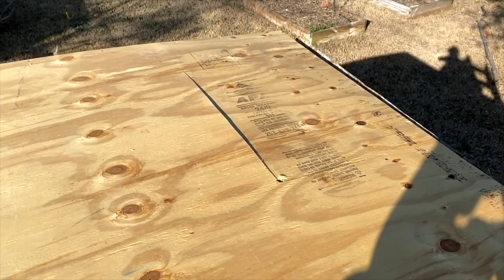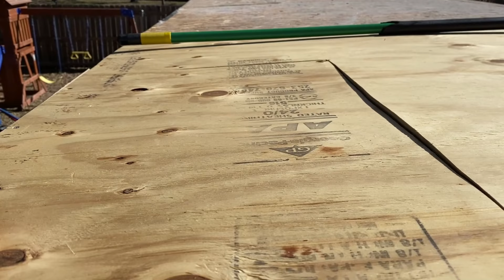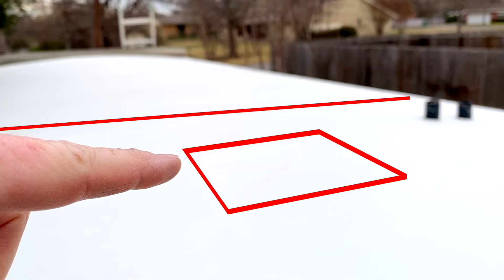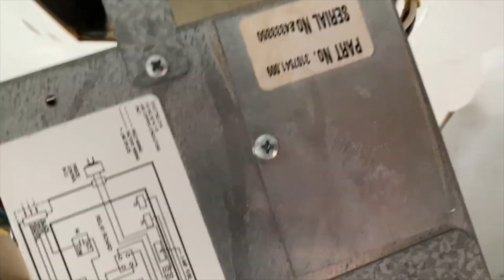How to Repair and Replace an RV Roof: Start to Finish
Use this link to buy to roof kit I used  on Amazon -

Use this link to buy the 5 in 1 Tool on Amazon

This is a start to finish look at how we replaced our RV roof after our camper succumbed to major water damage.

It covers removing accessories, stripping the rubber, rebuilding trusses, replacing decking, installing new rubber roofing, trim, lap sealant, and more.